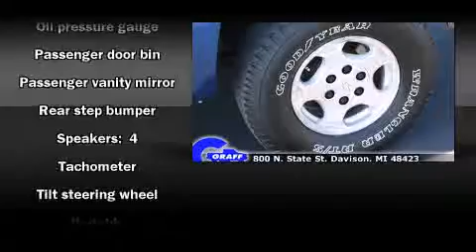Used 2004 Chevrolet Silverado 1500 - StockID: 6-78073A - Hank Graff Davison, Flint Chevy Dealer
- You are viewing one of our Used Chevrolet Truck's, Hank Graff Chevrolet Davison encourages you to come in for a test drive on this Used 2004 Chevrolet Silverado 1500, stock# 6-78073A. We are located in Davison Michigan near Flint, MI - Grand Blanc, MI - Lapeer, MI - All Surrounding Mid-Michigan areas. Come take a look at this Used 2004 Chevrolet Silverado 1500 today. Our experienced sales staff is eager to share its knowledge and enthusiasm with you.

Year: 2004
Make: Chevrolet
Model: Silverado 1500
Bodystyle: Truck
Engine: V-8cyl
Trans.:
Miles: 167483
Exterior: Blue
Interior: Grey

Address:
800 N. State St.